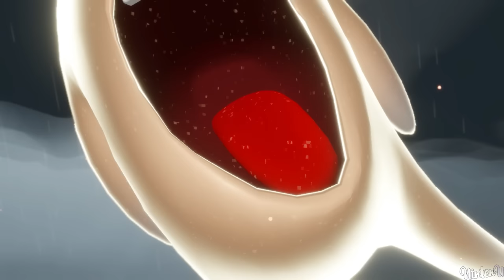MARIO + RABBIDS SPARKS OF HOPE - ALL CUTSCENES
►Mario + Rabbids Sparks of Hope - Walkthrough Gameplay All Cutscenes The Movie

▼Timestamps▼

World 1-1 Perfect Score + All Collectible Treasures

World 1-1

►Game Informations :

All Main Heroes in the Game:

Mario
Rabbid Mario
Peach
Rabbid Peach
Luigi
Rabbid Luigi
Yoshi
Rabbid Yoshi

All Worlds in the Game:

World 1 Ancient Gardens
World 2 Sherbert Desert
World 3 Spooky Trails
World 4 Lava Pit

▪Publisher : Nintendo / Ubisoft
▪Developer : Ubisoft Paris / Ubisoft Milan
▪Series : Mario + Rabbids
▪Platform : Nintendo Switch
▪Release date : August 29, 2017
▪Genre : Turn-based tactics
▪Modes : Single player, multiplayer
▪Metascore : 85%

This Walkthrough contains: All Bosses, All Mide-Bosses, All Level, All Worlds, All Treasures, All Collectible Treasures, All Puzzles, All Enemies, All Secret Chapters, All Weapons, Skill Tree

►Video Information:

This video is showcasing all cinematic cutscenes. The Storyline of the Game is demonstrated in this video. The mentioned game was played by me. The cutscenes for this video were selected and edited by me. This video is my unique creation and serves informative reasons.